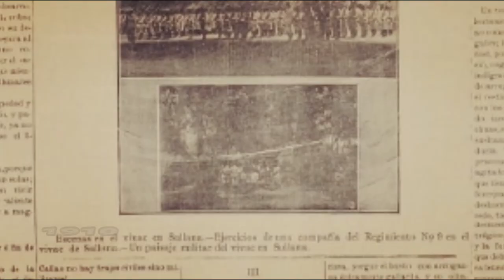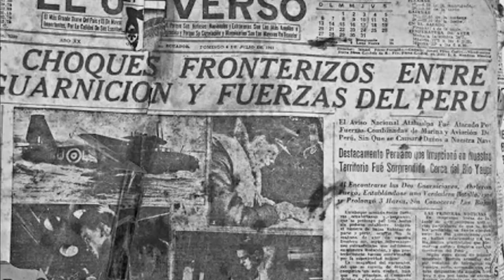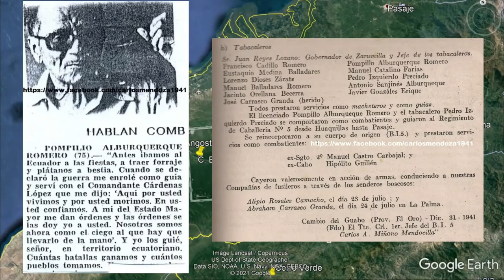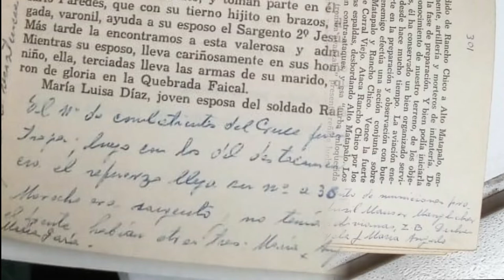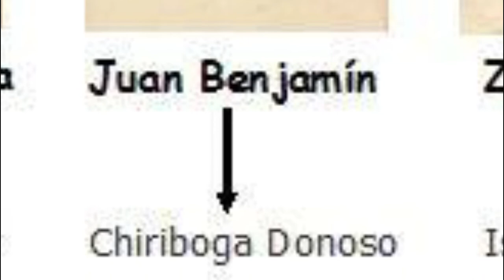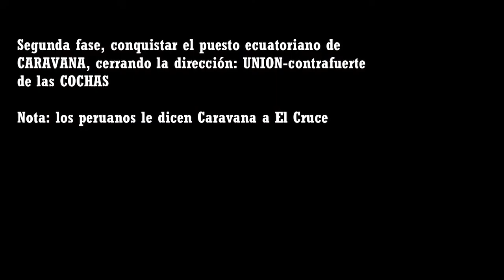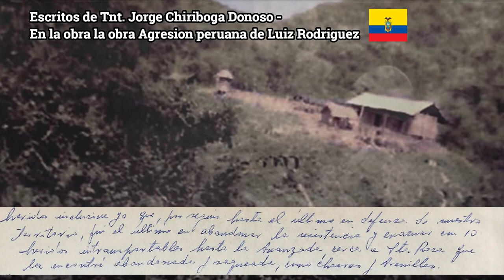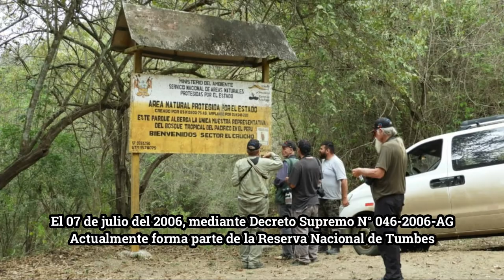El Combate de la Meseta del Caucho I 23 y 24 de Julio de 1941 I Batalla de Zarumilla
El 22 de Julio, el Agrupamiento del Norte planeo una acción local en la zona de El Caucho, este último siendo defendido por solo Guardias Civiles. Mandándose a la 3ra Cía del BI 19 para su toma, quienes defendieron la zona del ataque peruano fueron los soldados del B.I 12 "Montecristi" con los débiles puestos de "Casitas", "La Bomba" y "El Cruce" que resistieron los días 23 y 24 de Julio de 1941.